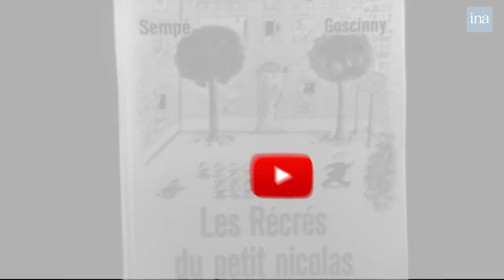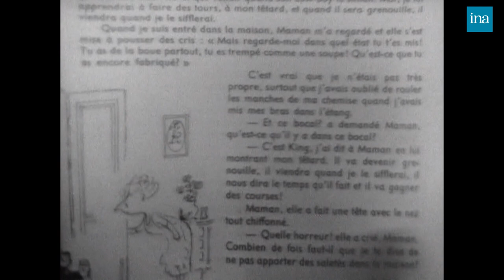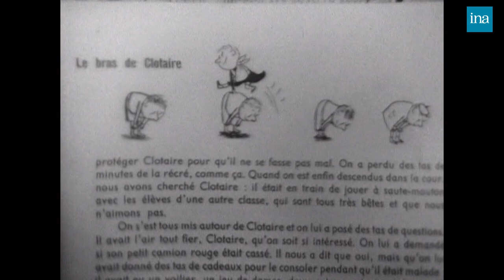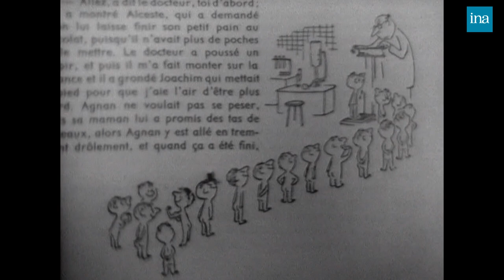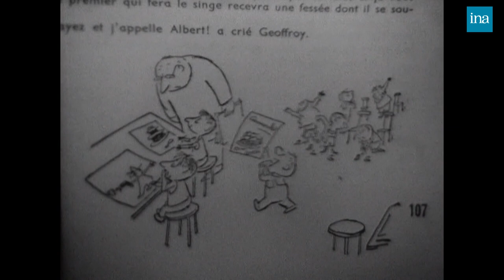Sempé et Goscinny : Les secrets du Petit Nicolas | Archive INA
Lectures Pour Tous | RTF | 13/12/1961
Pierre Dumayet reçoit Jean-Jacques Sempé et René Goscinny à propos de leur livre  "Les récrés du petit Nicolas". René Goscinny raconte comment est né le livre, Sempé explique que "le Petit Nicolas" est avant tout un groupe d'enfants qui aiment jouer au football et se bagarrer. Puis il en évoque les différents personnages : le surveillant appelé le Bouillon, Alceste le meilleur copain de Nicolas, un gros qui mange tout le temps, Rufus dont le papa est policier et qui a toujours un sifflet à roulette, Clotaire le dernier de la classe qui est toujours privé de récréation, Eudes, le plus fort qui adore donner des coups de poing sur le nez des copains.